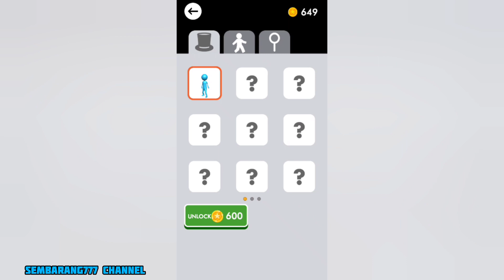Love Pins - Gameplay Walkthrough Level 14-47 (Android/iOS)